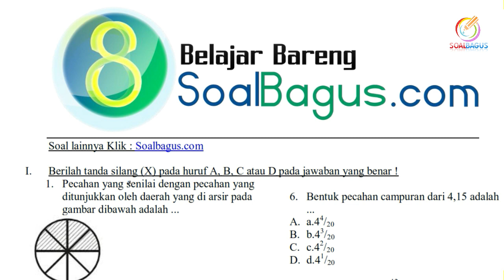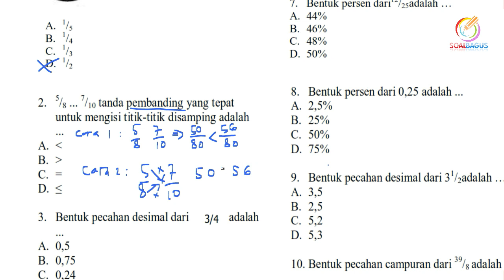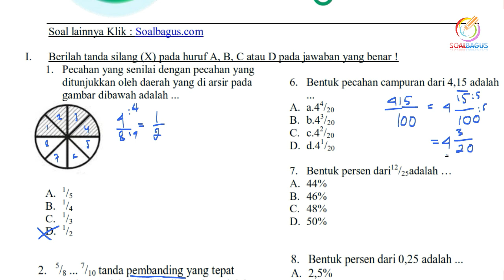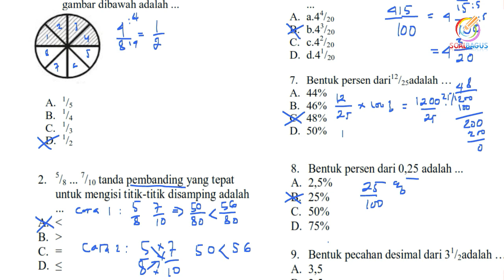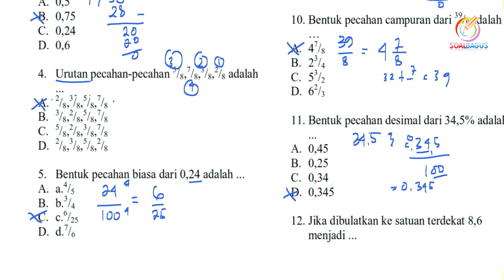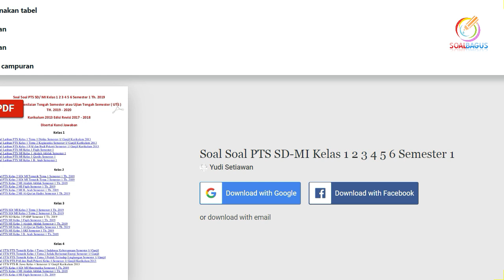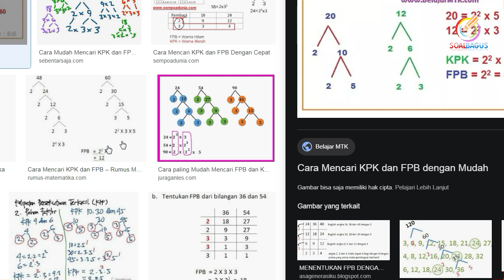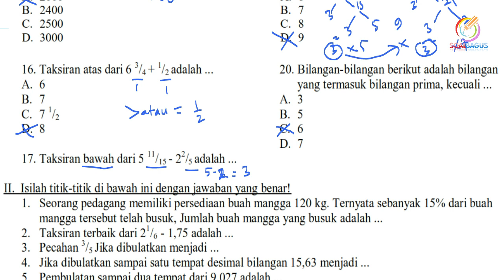SOAL PTS MATEMATIKA KELAS 4 SEMESTER 1 K 13 | PART 1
SOAL PTS MATEMATIKA KELAS 4 SEMESTER 1 K 13 - Soal Latihan PTS/ UTS Tematik Kelas 4 Matematika Semester 1/ Ganjil | Pembahasan Soal | Kurikulum 2013 Revisi.

Kumpulan Soal PTS Kelas 2 Semester 1 Klik
Kumpulan Soal PTS Kelas 6 Semester 1 Klik